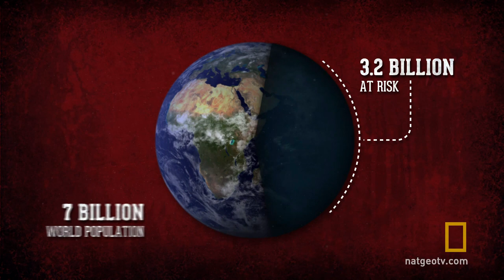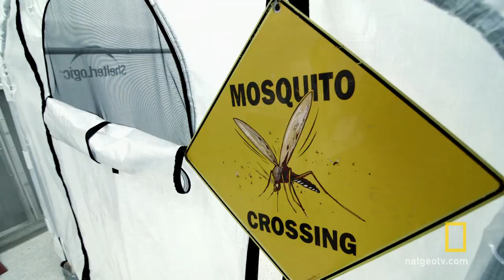Mosquito Death Squad | The Big Picture with Kal Penn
Mosquitoes can carry some of the most deadly diseases known to man, but that won’t stop some scientists from sacrificing their own blood to feed them for a greater benefit.